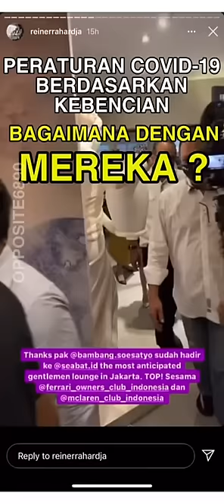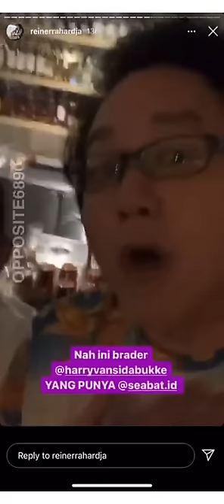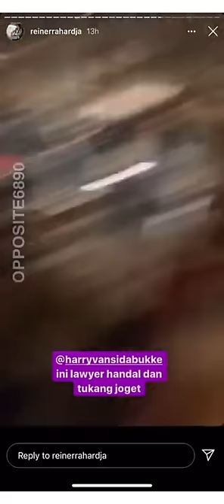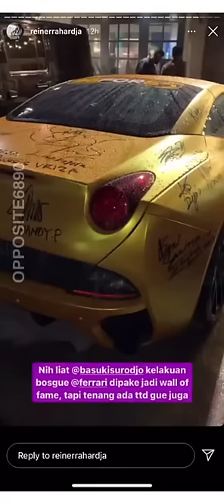STATEMENT "JANGAN PANDANG BULU!" Rupanya Hanya Berlaku Untuk Oposisi !!! BUAT BAMBANG TAK BERLAKU ??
BEGINILAH KALAU PERATURAN DITEKANKAN HANYA UNTUK OPOSISI!
Gambaran singkat mengenai bagaimana peraturan yang baru-baru ini ditegaskan lagi oleh presiden dan para menterinya, ternyata tidak berpengaruh terhadap orang-orang yang sehaluan dengan pemerintah. Beginilah jika peraturan dibuat berdasarkan kebencian.

Follow Instagram, Facebook,Fan Page, & Twitter Saeful Zaman